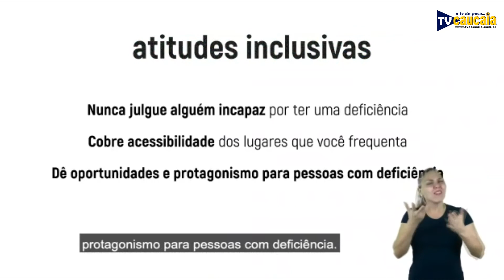A Voz do Povo - Comentários de Edilson Alves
A Voz do Povo - Comentários de Edilson Alves - 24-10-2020